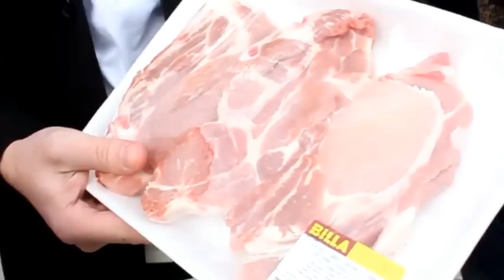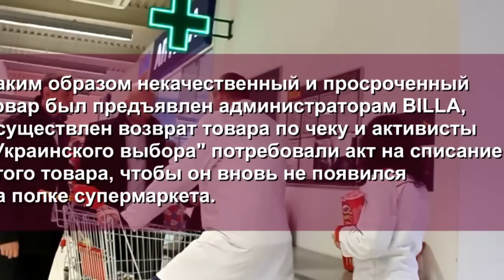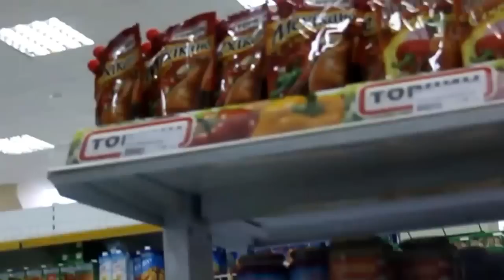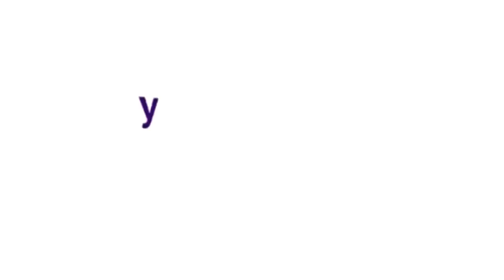Контрольная закупка от «Украинского выбора»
7 марта 2013 года, в канун Международного женского дня 8 марта, активисты Движения «Украинский выбор» прошлись по супермаркетам городов Киева, Боярки и Вишневого и провели контрольную закупку с целью выявления просроченных товаров на прилавках.
«Находить в полном объеме огромное количество некачественных продуктов мы не собирались, -- отметили активисты. -- Ставилась цель найти их, если они есть в магазинах, и получить от администрации супермаркетов акты списания этих продуктов для гарантии, что просроченные товары не попадут снова на прилавки».
Молодые люди предъявили такие продукты администраторам супермаркетов и задали им соответствующие вопросы. Услышав, что ребята представляют Киевское молодежное движение «Украинский выбор», администраторы не только ответили на все вопросы, но и вместе с активистами наметили сроки для изменения ситуации. Молодежь пообещала вернуться с очередной контрольной закупкой, когда, по обещанию менеджеров, некачественные товары уберут с прилавков.